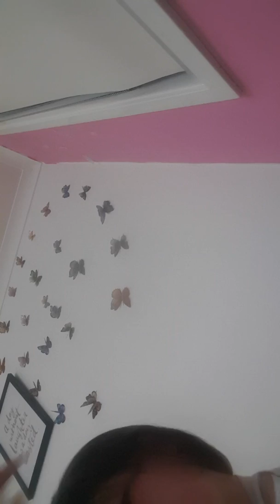FACE REVEAL sort of NIGHT ROUTINE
My night ROUTINE  also quick FACE reveal